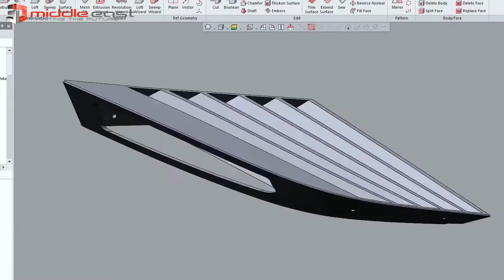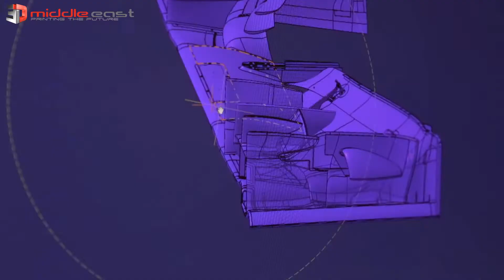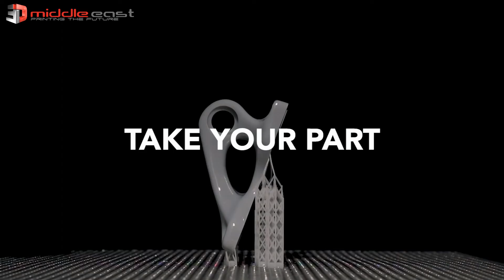3D Systems Manufacturing Solutions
With products and services to drive productivity and advance efficiencies in applications across aerospace, automotive, healthcare, dental, durable goods and entertainment industries, 3D Systems’ manufacturing solutions put innovation to work.